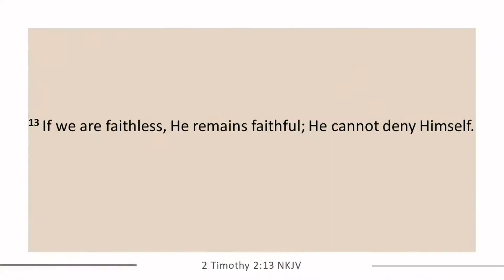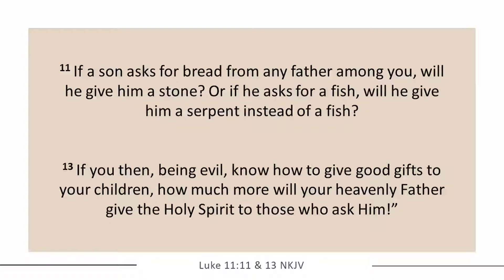2020-07-27 - Prophecy | Wayne Yaetes